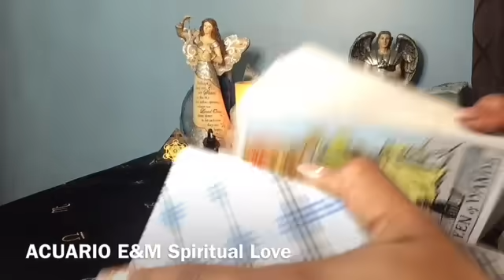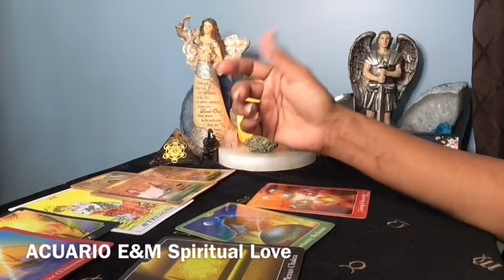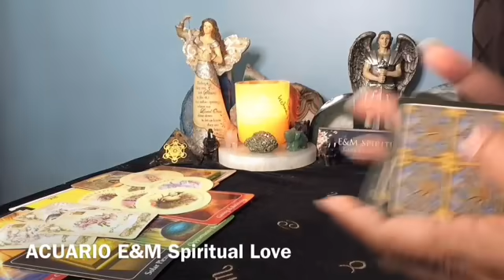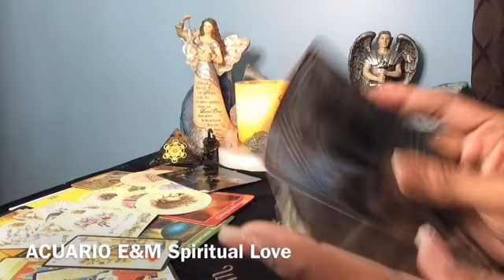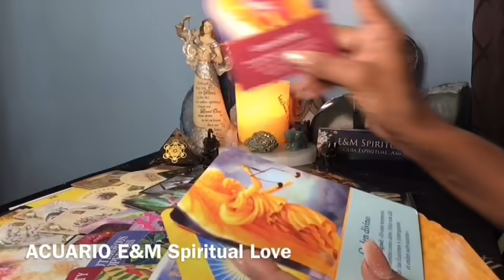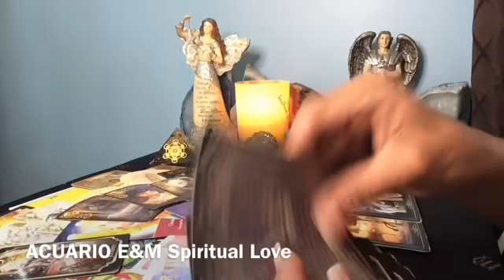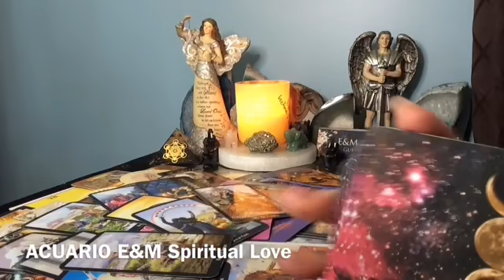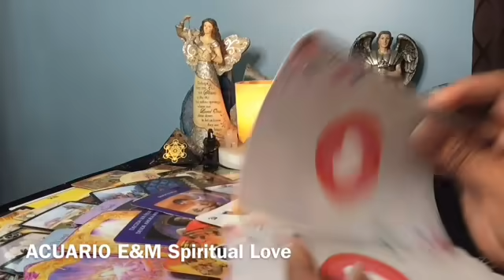ACUARIO ♒️ VALIÓ LA PENA EL EZFUERZO!!